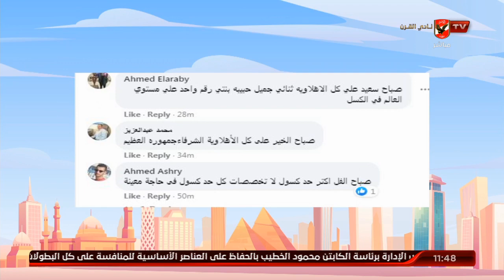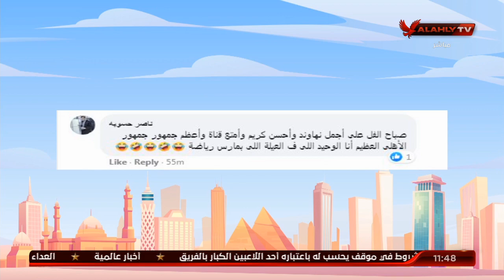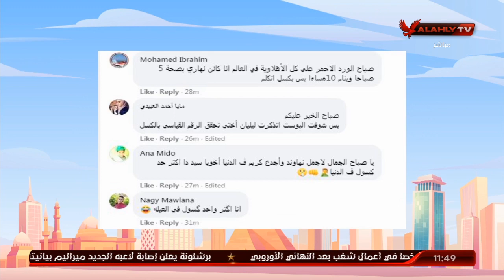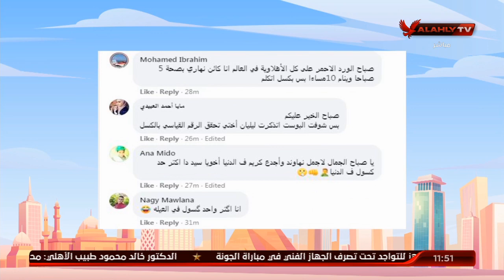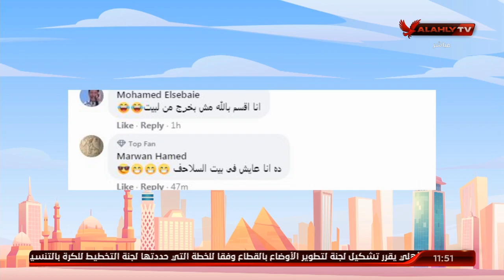مين أكتر واحد في أسرتك كسول ؟.. شاهد تعليقات المتابعين 😃🙋‍♀️🙋‍♂️ | 10 الصبح في الأهلي